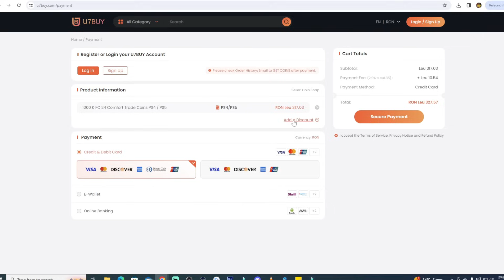128 DRAFT CHALLENGE #18 STABILIM UN NOU RECORD IN FC 24 CU CEL MAI BUN DRAFT AL SERIEI!